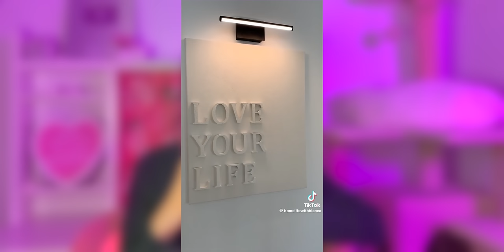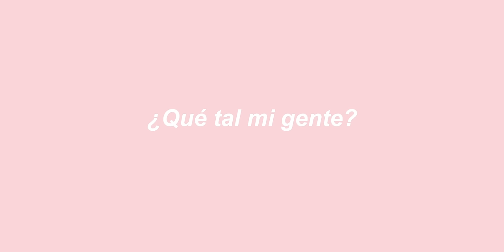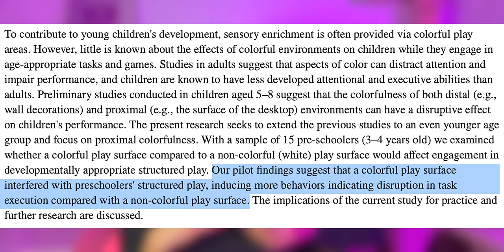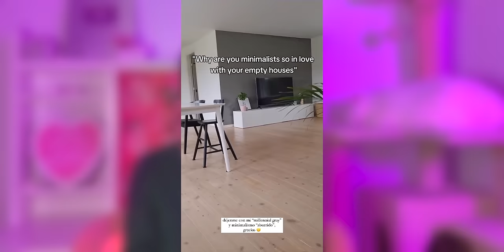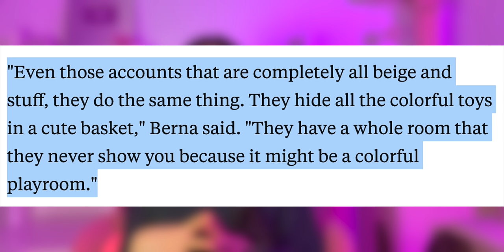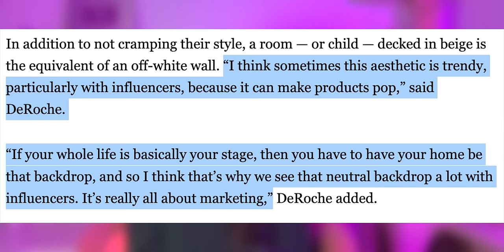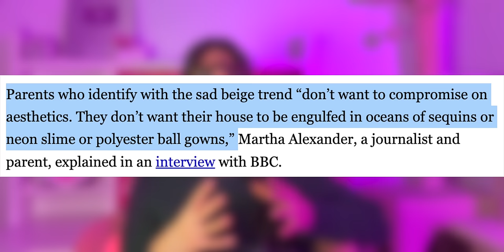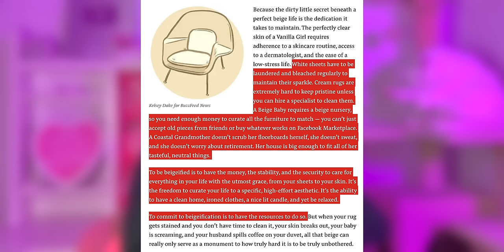Las “sad beige moms” ponen la estética ante todo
♡ 𝘼𝙢𝙖𝙯𝙤𝙣 𝙨𝙩𝙤𝙧𝙚𝙛𝙧𝙤𝙣𝙩 ♡